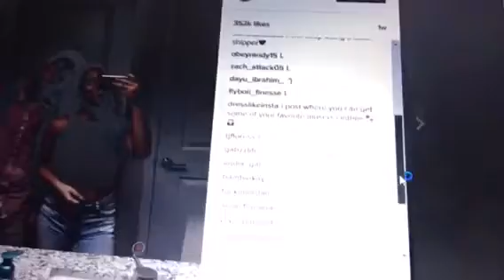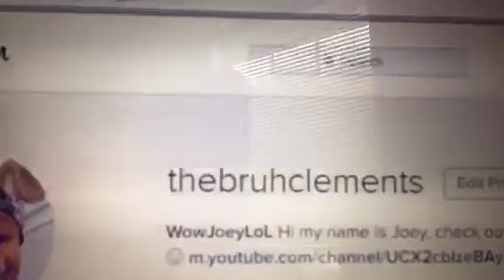Prank calling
Musically: BruhClements
Vine: WowJoeyLol
Fb😜: Joey Jomo
Kik: TheTheyCallMeJoey

Musically: theycallmeifeoma
Vine: Ifeoma
Kik: ifeomapi

Musically: Lakinmcclury
Kik: lakey1012